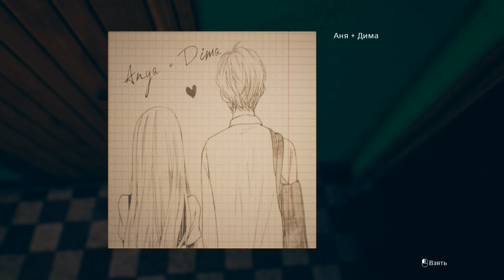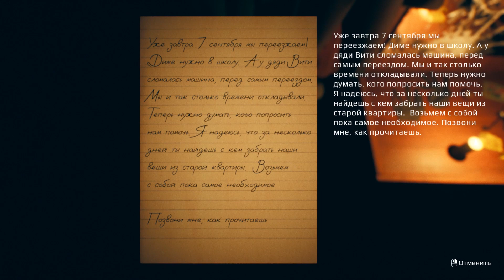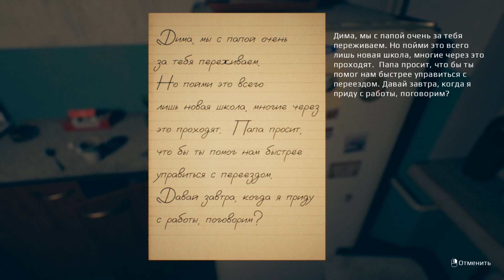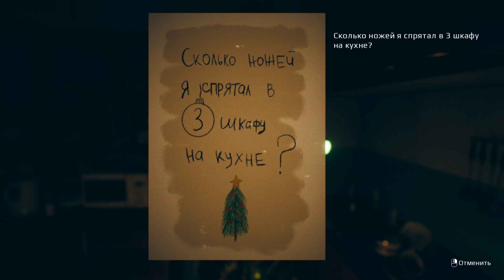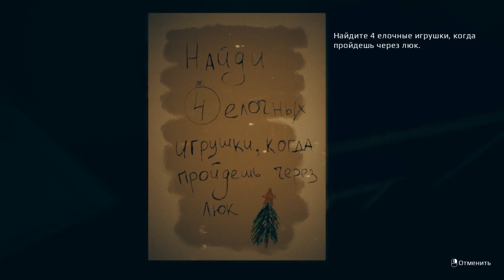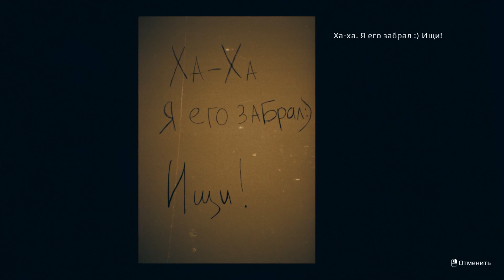SEPTEMBER 7TH | ПОЛНОЕ ПРОХОЖДЕНИЕ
Под чай с валерьянкой прошли новую хоррор-игру «September 7th», полную неожиданных скримеров.

По сюжету, 7 сентября Дима вместе с семьей переехал в новую квартиру. Спустя три недели, он получил в подарок рождественского эльфа – необычную игрушку, которую, как ему показалось, подарила подруга Аня. С появлением игрушки в квартире начали происходить необъяснимые и пугающие вещи, ведь эльф, несмотря на раннюю осень, во что бы то ни стало решил устроить кровавый праздник.

⏰ Тайм-коды:
00:00 Начало
31:55 Открываем люк на балконе
34:06 Первая ёлочная игрушка
37:08 Находим лом
40:07 Вторая ёлочная игрушка
42:18 Третья ёлочная игрушка
43:04 Четвёртая ёлочная игрушка